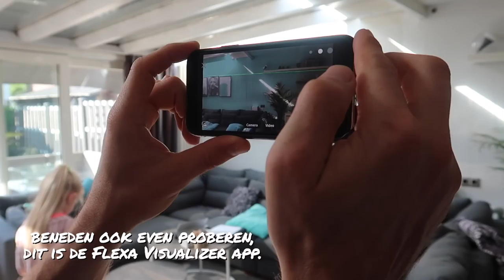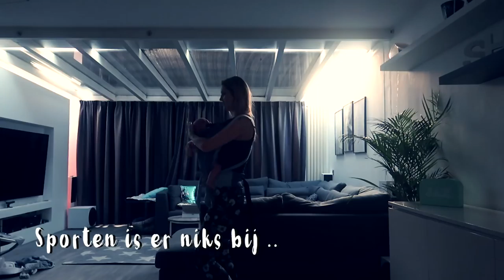Alweer zenuwachtig voor opnames | Vlog #326 | Diesna Loomans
Maandag zat ik aan de grond. Ik ben echt kapot moe. Dinsdag was ik de hele dag druk met de kamer van Jool samen met Rachel en het team. Ik heb dus niet veel kunnen vloggen. Ik begin er echt heel slecht uit te zien (vind ik echt) Dat zie ik pas bij het editten van deze beelden.. oh man ik zet dit niet graag online, maar goed dit waren nu eenmaal deze dagen..Ik kan het niet mooier maken dan het is. Ik ga er wel echt wat aan doen hoor. Maar eerst even Jax. Die gaat voor!

POST:
Social1nfluencers
t.a.v. Diesna Loomans
Rietlandpark 333
1019 DW Amsterdam